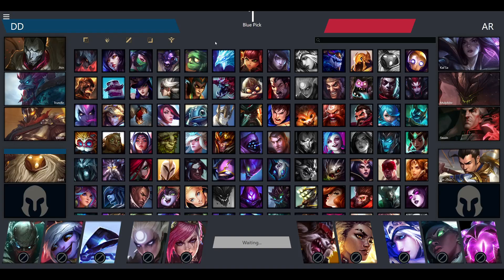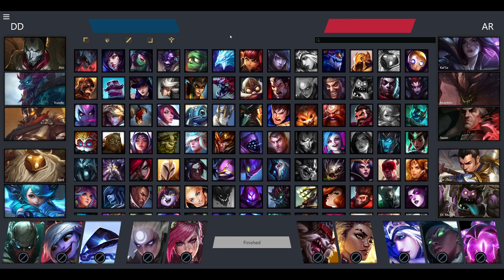BTL S7W8 | DD vs AR